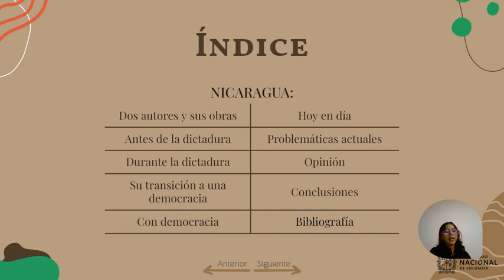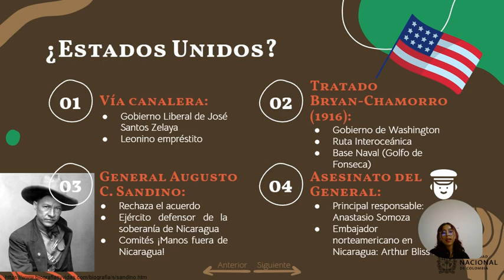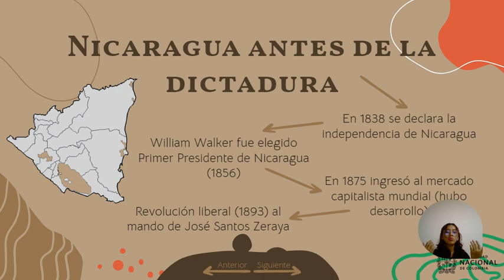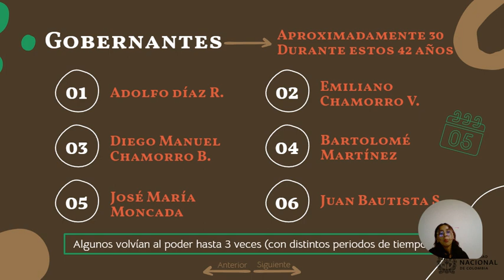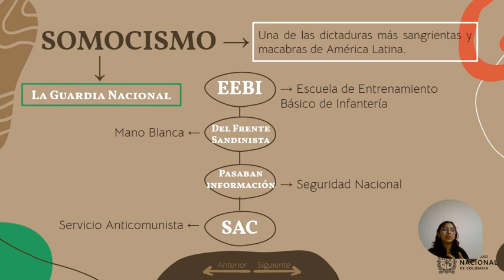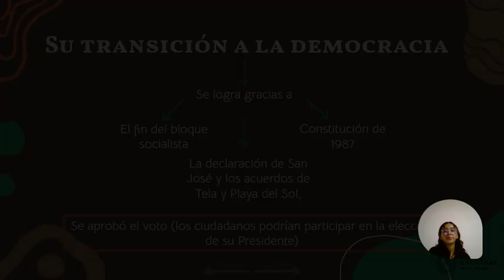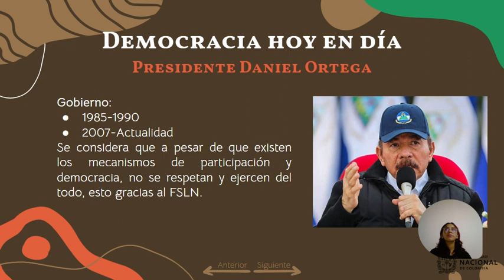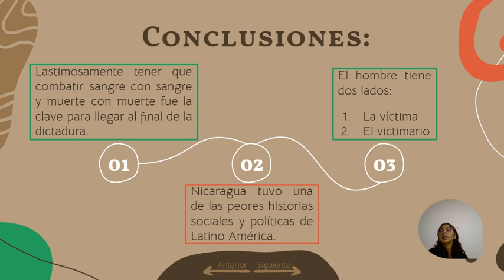Dictadura de Nicaragua - Mariana Niño Casas